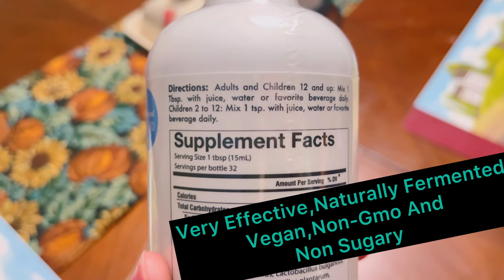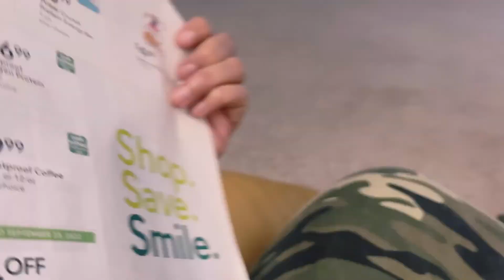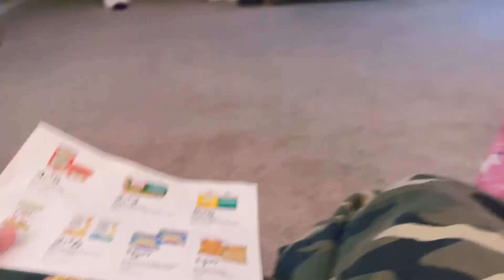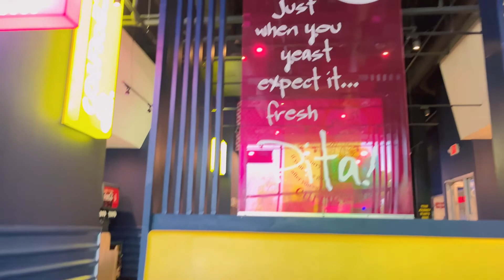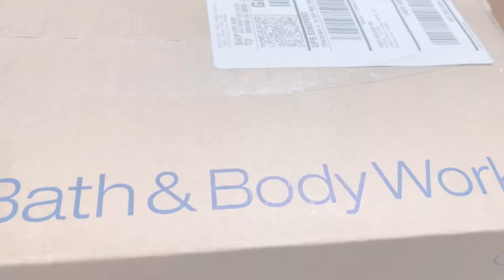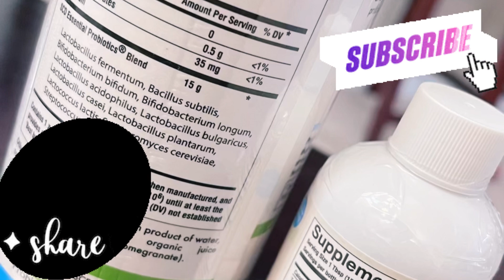Tried Probiotics/Publix Atlanta (@shaikhfamilyshaikh )youtube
Hi Guys How Are You All So Today I Share My Reveiw For SCD Probiotics And Also My  Routine Vlog So Hope You Also Like The Vlog So Plz Do Like, Share Comments ,Subscribe My Channel Thankyou👍😇